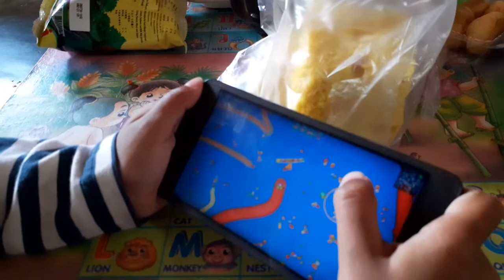น้องนะญีบ | เล่นเกมส์งู เกมส์หนอนขั้นเทพ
น้องนะญีบ เล่นเกมส์งู ไม่ได้ปล่อยให้เล่นประจำครับ เล่นนานๆครั้ง และอยู่ในความดูแลครับ